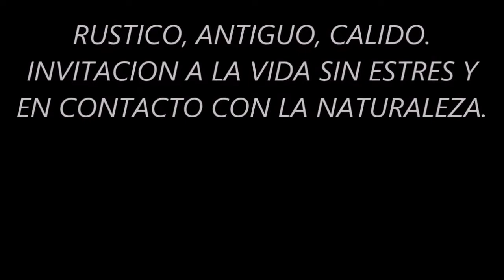Casas rusticas de campo y algo mas